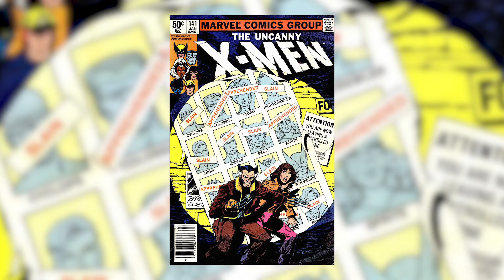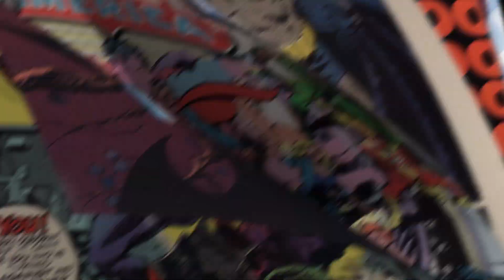One Shot: X-Men Days Of Future Past Movie REVIEW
Today on Variant: One Shot Arris gives you his thoughts on X-Men Days Of Future Past!